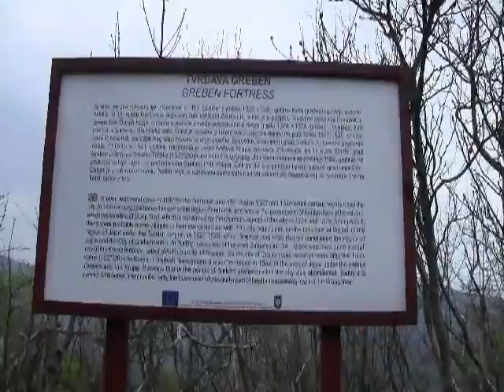Krupa na Vrbasu - Zelena Agenda 2010 II dio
Kratki dokumentarni film koji je urađen u sklopu projekta Zelena Agenda za Krupu na Vrbas, koji je realizovan  u periodu od 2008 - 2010 godine.
Centar za životnu sredinu